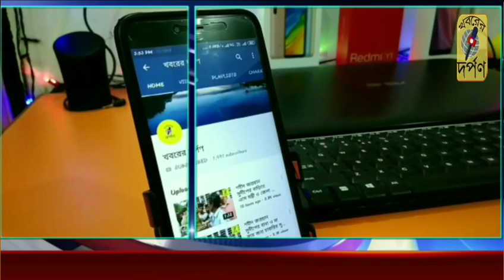বেতায়ের একটি রাষ্ট্রায়ত্ত ব্যাংকের সামনে নতুন আধার কার্ড ও সংশোধনের সমস্যায় মানুষের দীর্ঘ লাইন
10/1/2020(শুক্রবার) ভোর তিনটে থেকে তেহট্ট থানার বেতাই স্টেট ব্যাংকের সামনে আধার কার্ড সংশোধনের দীর্ঘলাইন। বেতাই-1 ও 2 নং গ্রাম পঞ্চায়েতের কথা উল্লেখ থাকলেও মহাকুমার বিভিন্ন এলাকা থেকে মানুষ এসে জমায়েত হয়েছে।